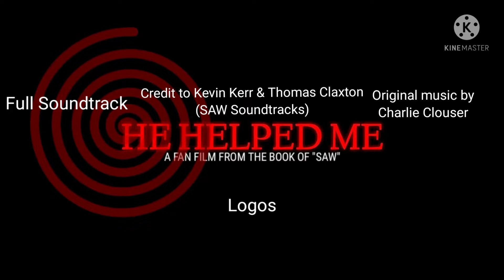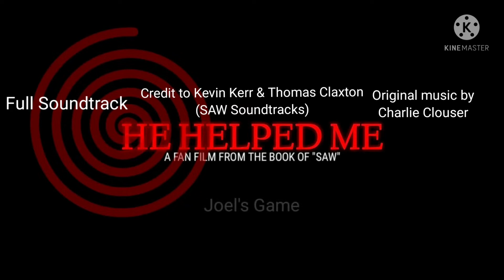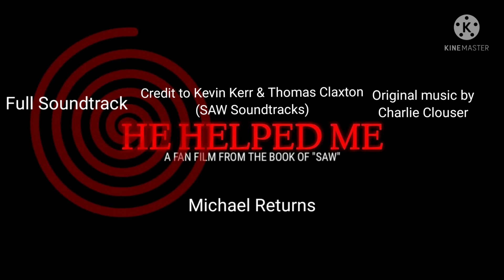He Helped Me: A Fan Film From The Book Of SAW full soundtrack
I 100% give credit to Kevin Kerr and Thomas Claxton for the amazing music and amazing fan film.